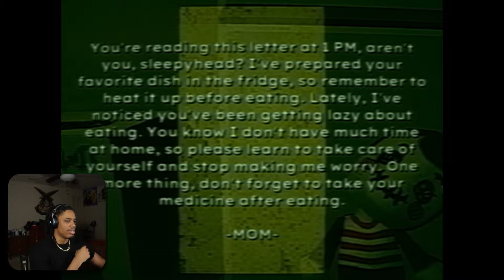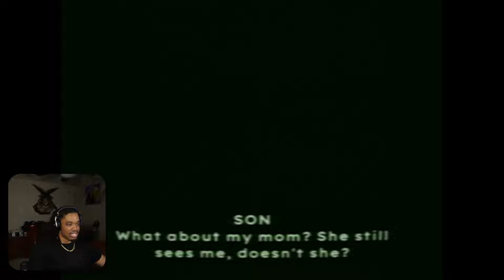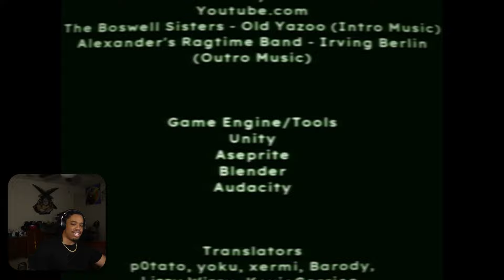THE MOST TRAUMATIZING GAME I'VE EVER COME ACROSS😦 - Bad Parenting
Vibe With Us Live On Twitch!